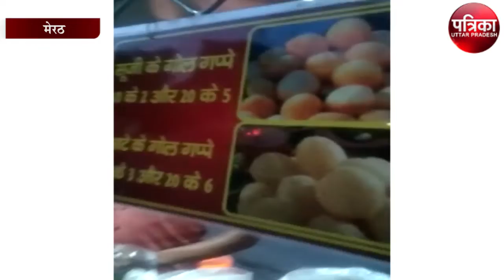Golgappe से महिलाएं बना रही दूरी, कारण जान हो जाएंगे हैरान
चटपटे गोलगप्पों से महिलाएं बना रही दूरी, कारण जान हो जाएंगे हैरान